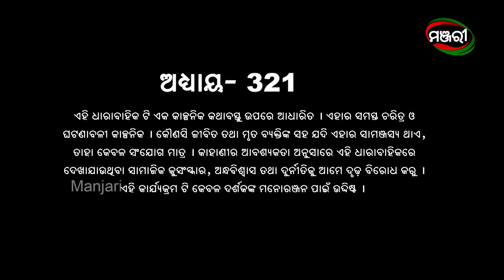Nanada Putuli | Episode 321 | 23rd November 2021 | ManjariTV | Odisha